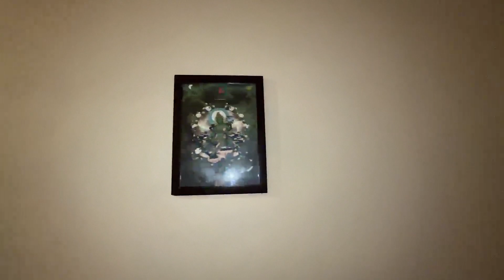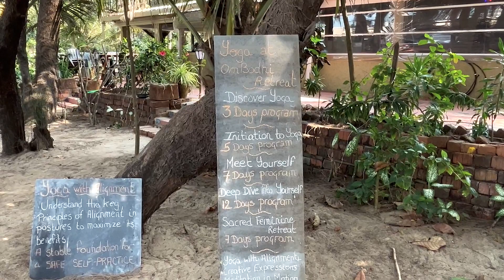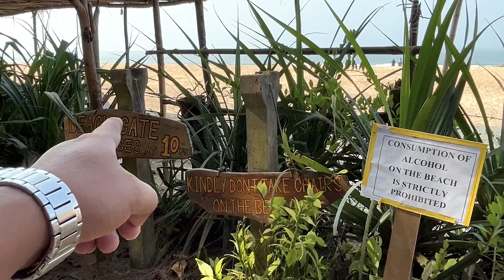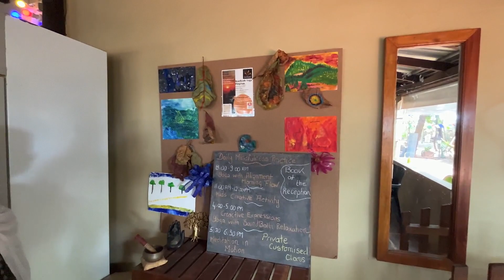Staycation in Karnataka | Om Bodhi Retreat Beavh Resort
Staycation in Karnataka | Om Bodhi Retreat, Kumtha

Om Bodhi Retreat is the best affordable place for staycation in Kumtha, Karnataka.
It is a beach connected property.